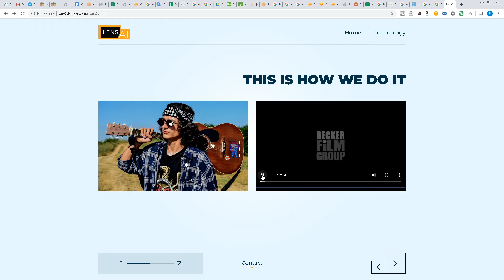LensAI - This is how we do it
LensAI is a B2B service that monetizes graphic and video content on websites of our Publishing Partners. The technology allows our Publishing Partners to earn money for ad impressions that are displayed in a new callout format using PiP (picture-in-picture) placement.

The ad placement is made through the analysis of image and video content; as a result of the analysis, LensAI algorithms select the most relevant ads for display to the end-user.
Publishers and Advertisers benefit from the usage of previously unused ad slots with top audience response and a new ad placement selection that is based on the analysis of content and objects in it, where similarity and relevance metrics are the essential ones.

As Advertisers want to get a higher return on investment, we present them with a more precise way to place their advertisements. When partnering with LensAI, they are not limited by choosing only the website and ad impression. We expand those limits, so now Advertisers can select the type of content and even particular objects in which they want to place their ads. This way, we increase a chance to convert views of content into actual sales.

Publishers, in their turn, get an additional way to monetize the part of their content that has not previously been monetized without taking the risk of losing earnings that comes from other types of online advertising.

We are making our baby steps to bring some innovative changes to the digital advertising industry. Here's what we got for you! We worked hard 🤓(from home, of course 😉) and finally finished Slide #2 on our Yay! 💥Make sure to check it out to see how LensAI Advertising Technology works on the famous "Diana" movie trailer. 🎥 Grab popcorn!